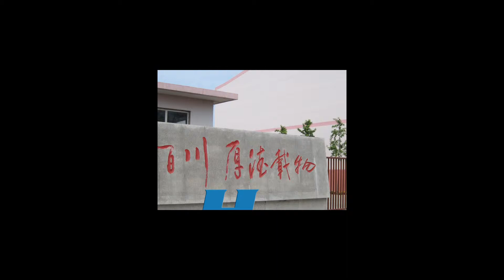China Stamping Tool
Hiparter is a contract China stamping tool fabricating company. We provide custom-built China stamping tool, fabricated to your specifications. Your inquiry will be warmly welcomed.